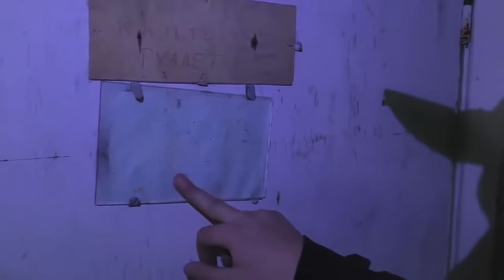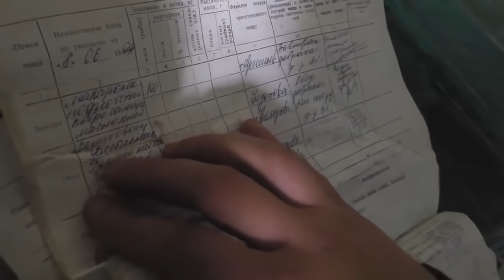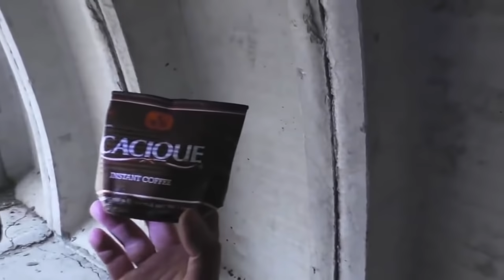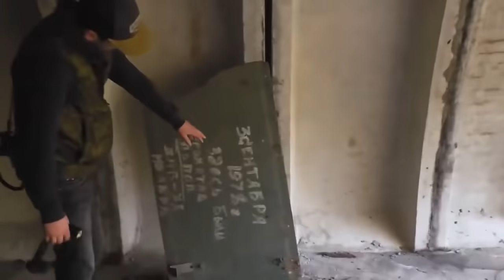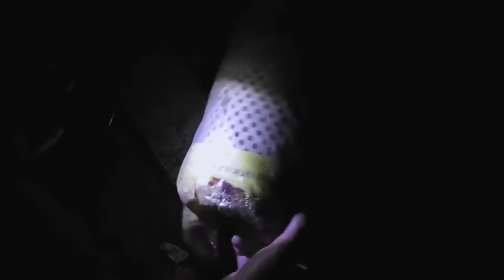ЗАБРОШЕННАЯ ВОЕННАЯ БАЗА СССР